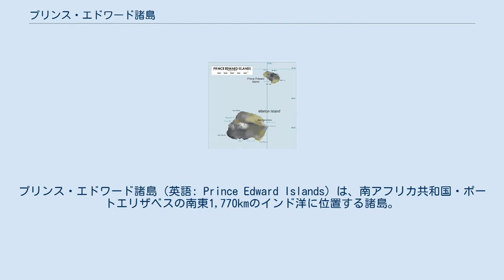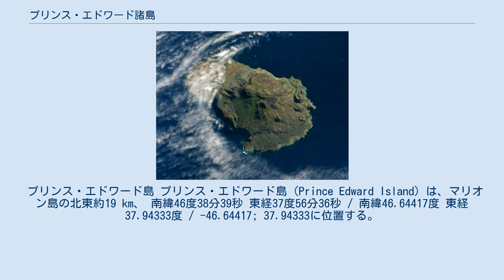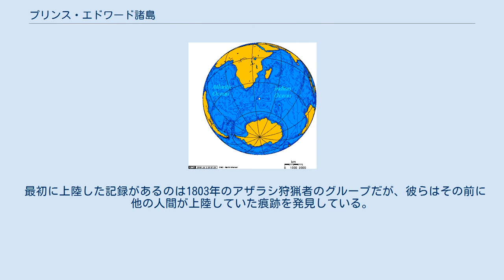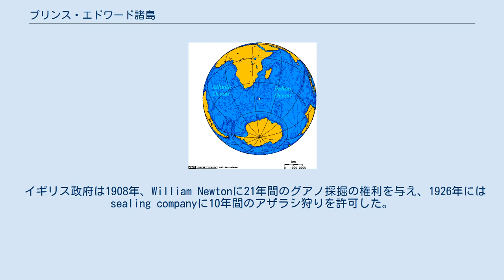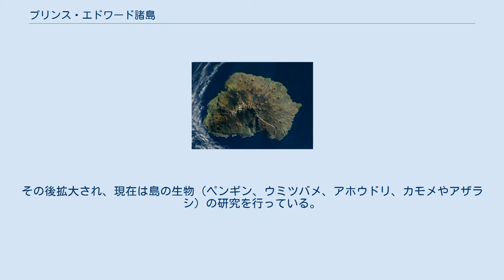プリンス・エドワード諸島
プリンス・エドワード諸島（英語: Prince Edward Islands）は、南アフリカ共和国・ポートエリザベスの南東1,770kmのインド洋に位置する諸島。
マリオン島とプリンス・エドワード島の2島からなる。
南アフリカ共和国の領土で、行政上は西ケープ州に属するが、定住者はいない。
 マリオン島 マリオン島（Marion Island）は、 南緯46度54分45秒 東経37度44分37秒 / 南緯46.91250度 東経37.74361度 / -46.91250; 37.74361に位置し、面積290 km2、海岸線は72 kmで大部分は崖となっている。
最高地点はマスカリンピーク（標高1230m）。
 火山起源であり、マリオン島は海底からの高さが約5000mある。
死火山と思われていたが1980年に噴火し、その後も2004年まで断続的に噴火が続いた。
 プリンス・エドワード島 プリンス・エドワード島（Prince Edward Island）は、マリオン島の北東約19 km、 南緯46度38分39秒 東経37度56分36秒 / 南緯46.64417度 東経37.94333度 / -46.64417; 37.94333に位置する。
マリオン島より小さく、面積はおよそ45 km2、海岸線は12kmで、最高地点は標高672mである。
 1663年にオランダ東インド会社の貿易船Maerseveenにより偶然発見されたが、当時は経緯度を正確に記録する術がなかったためその後見失われた。
1772年、南方大陸の探索にあたっていたフランスの探検家マリオン・デュフレーヌによって再発見される。
彼の副官であったジュリアン・クローゼーはその後1776年、ケープタウンで第3次探検航海の途上にあったジェームズ・クックと出会いこの諸島の存在を教えた。
その後クックはこの諸島へ向かったが悪天候のため上陸はできなかった。
クックは諸島の名称を王子エドワードに因んで名付け、その主島は再発見者の名を取ってマリオン島と海図に記した。
 最初に上陸した記録があるのは1803年のアザラシ狩猟者のグループだが、彼らはその前に他の人間が上陸していた痕跡を発見している。
 1840年にはジェイムズ・クラーク・ロスが訪れたが上陸はできなかった。
そして、1873年にジョージ・ネアズ船長により調査が行われた。
 プリンス・エドワード諸島周辺では度々船が難破した。
1849年にはイギリス船がプリンス・エドワード島で難破し、生存者は乗組員63人のうち10人だけだった。
1908年にもノルウェー船がマリオン島で難破した。
 イギリス政府は1908年、William Newtonに21年間のグアノ採掘の権利を与え、1926年にはsealing companyに10年間のアザラシ狩りを許可した。
 1947年終わりから1948年に南アフリカが併合し、マリオン島の東岸に気象観測所を作った。
その後拡大され、現在は島の生物（ペンギン、ウミツバメ、アホウドリ、カモメやアザラシ）の研究を行っている。